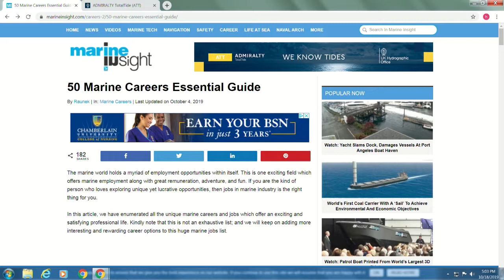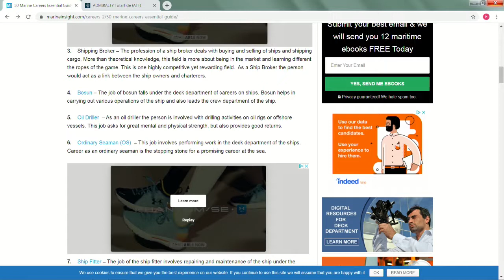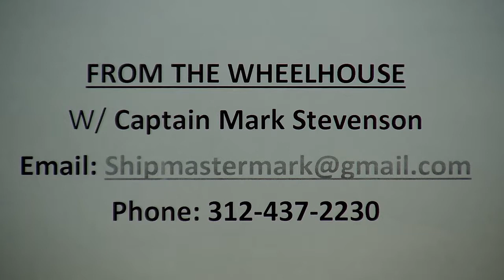Dream Catchers, Inc.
Captain Mark Stevenson discusses jobs in the maritime. This program was recorded on October 18, 2019 at Chicago Access Network Television (CAN TV).